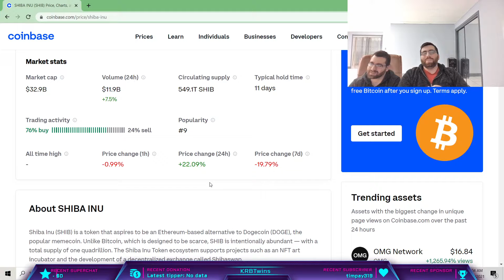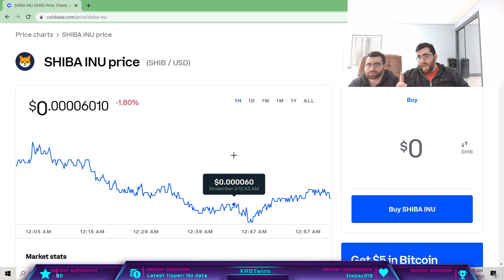SHIBA to $0.1 in 2 month!? This is why NOT!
SHIBA to $0.1 in 2 month!? This is why NOT! shibainvesting shibacrypto Shiba inu price prediction!